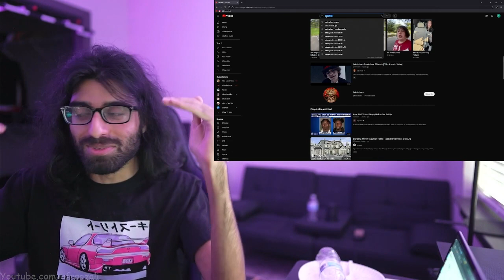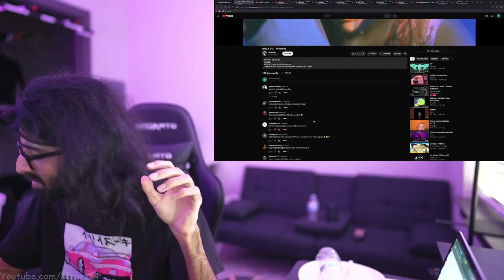yo s̶u̶b̶u̶r̶b̶a̶n̶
yo if you're out there bro drop some shit or fix your linktree.

--Timestamps--
00:00
❮su6urban suburban sub urban raf y 3 + Paris ＴＲＡＳＨ 新 ドラゴン trash amv Ain't it Nice? HANNAS' BRELA (FT. T-CHOPPA) gosha go$ha global うつ病 i'm cyborg but that's ok❯